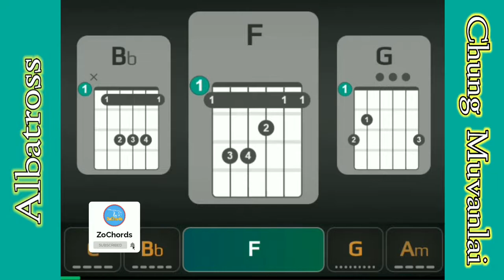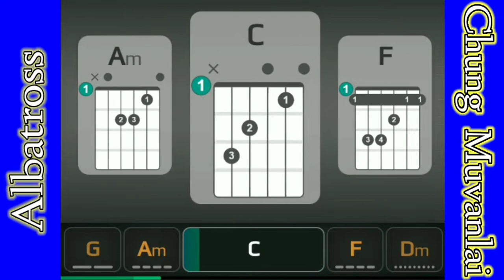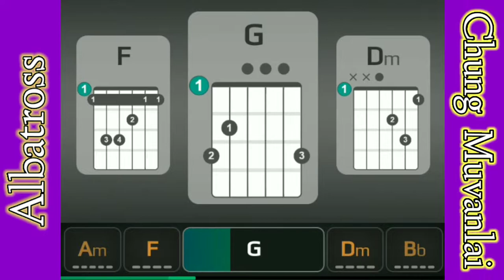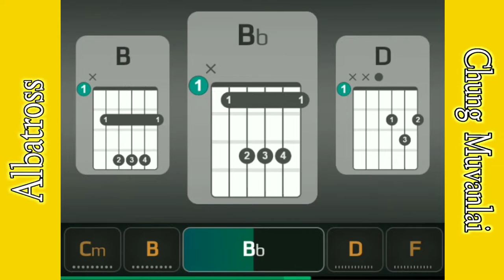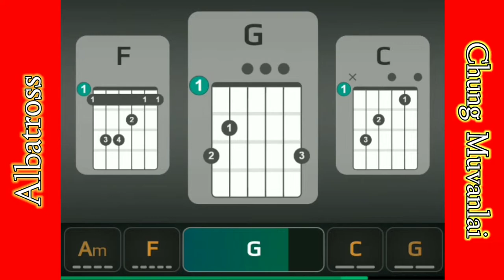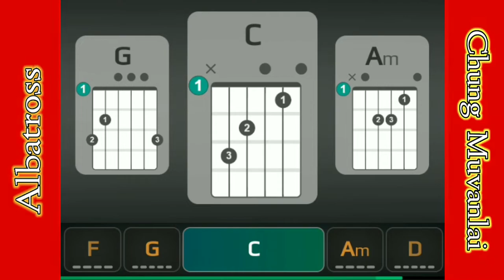Albatross - Chung Muvanlai • ZoChords Edition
dt. 13th Feb 2022

161st Content

Artist /  Band :Albatross
Song Title : Chung Muvanlai